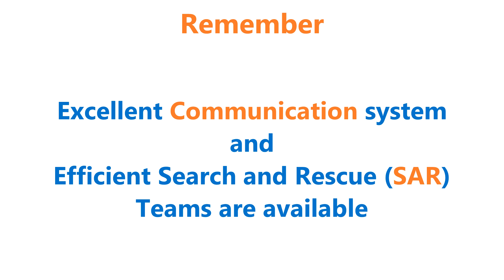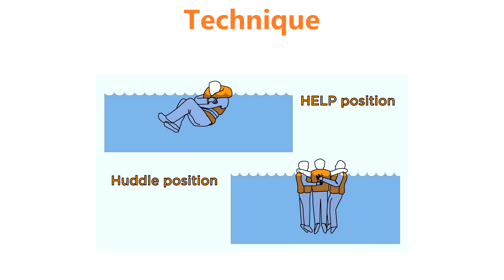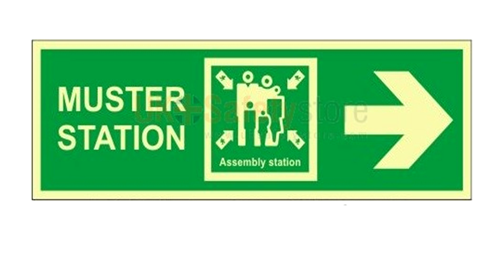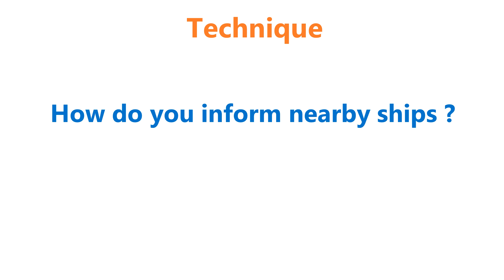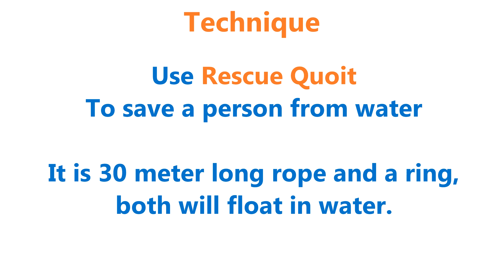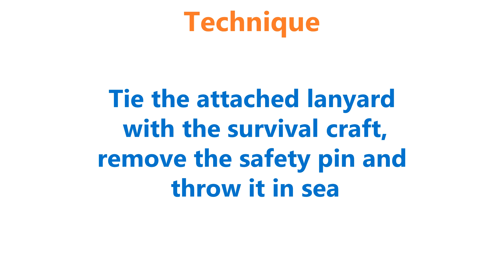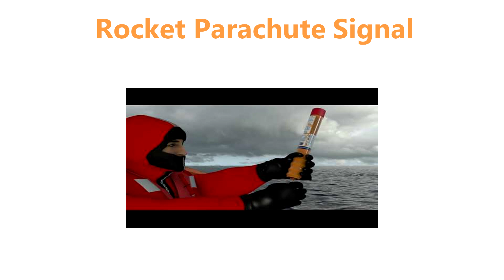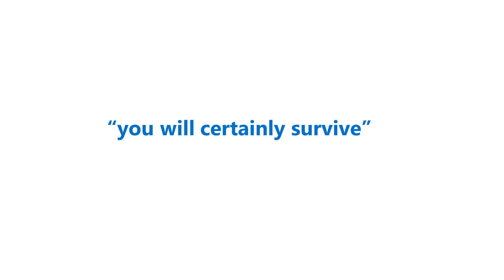Personal Survival Technique (PST)